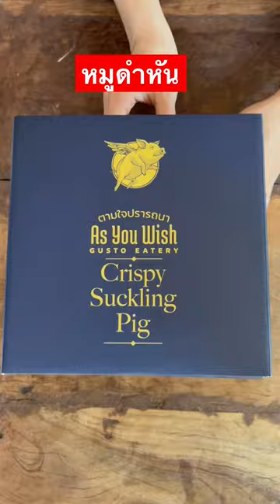29 ธันวาคม 2565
หมูหันพรีเมี่ยม เดลิเวอรี่
สั่งหมูหันที่นี้ครับ
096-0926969